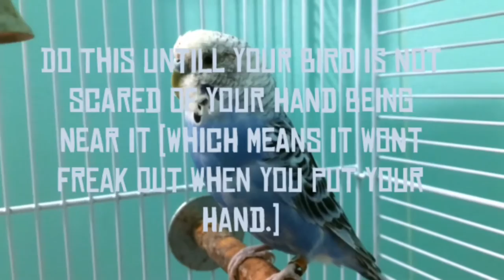How To Tame A Bird!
Hope you guys find this helpful! If you guys have any questions, please ask them down below, I'll be glad to answer them ! :)

CAMERA~ IPAD MINI
EDITING PROGRAM~ IMOVIE